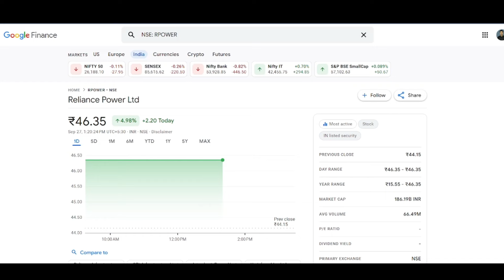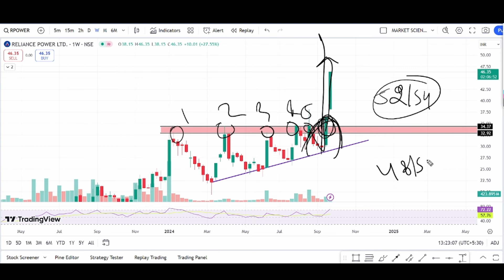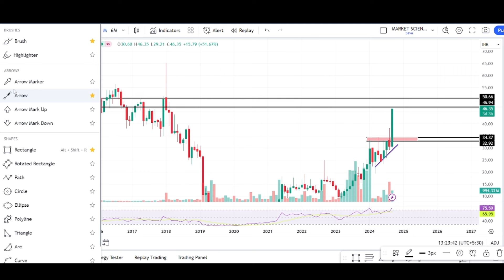rpower share latest news | rpower debt settlement news | rpower share analysis | rpower target price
Video Description :
rpower crash coming
anil ambani ban news
rpower q1 results news
rpower share q1 results 2024
rpower share result analysis
RPOWER Share Prediction
RPOWER Stock
R POWER Share Prediction
RPOWER Share targets